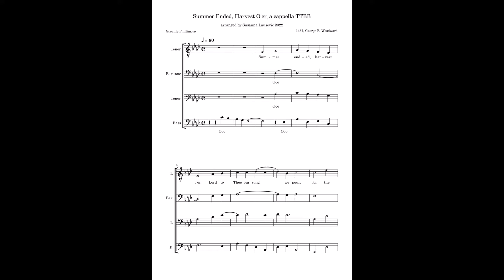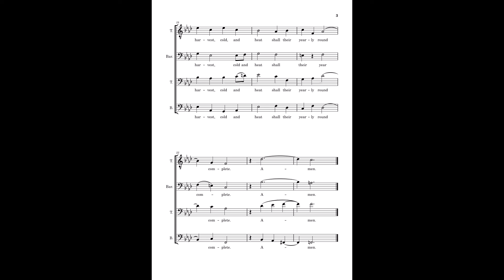Summer Ended, Harvest O'er, a cappella TTBB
male voices
Thanksgiving song
both tenors go up to an F
two verses
short song
intermediate/easy
cool Amen

$3.00
link to sheet music